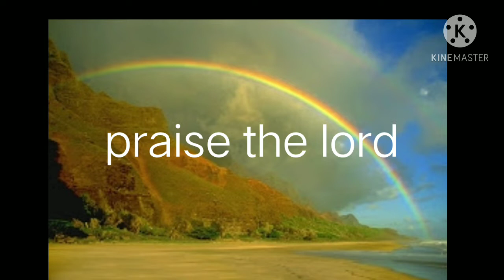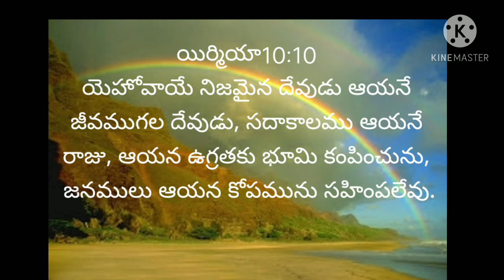today bible promise 12-10-20